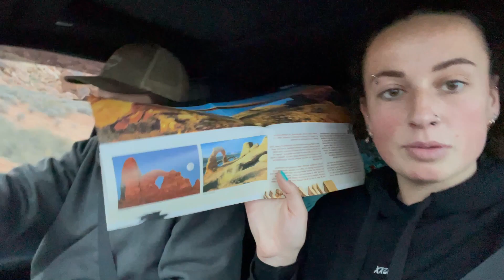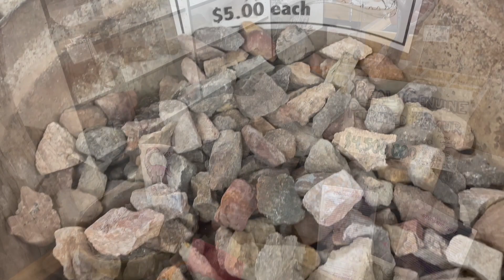Utah Road Trip | Vlog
Hey guys!!

Just a short vlog of one our many adventures in the states. Had an amazing 3 months in the U.S, can’t wait to go back and explore more!

For now though I hope you enjoy the vlog.

Molly x